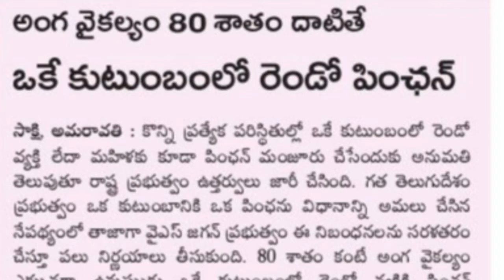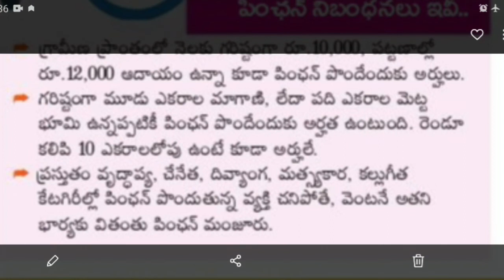Two pensions for Single RATIONCARD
In this video I gave just information about eligibility criteria for Two pensions for a single RATIONCARD in a family.